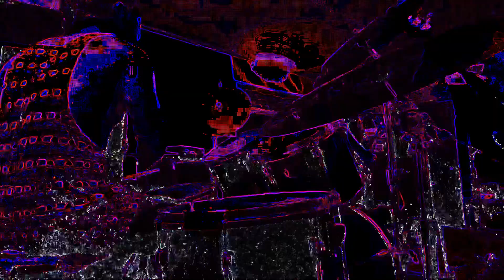Pendulum - Tempest (HUI COVER)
ГРУППА PINK BUTTERFLIES ВРЫВАЕТСЯ НА СЦЕНУ ВНОВЬ